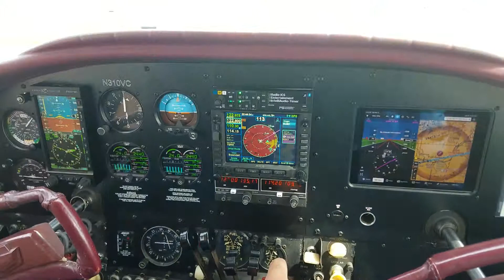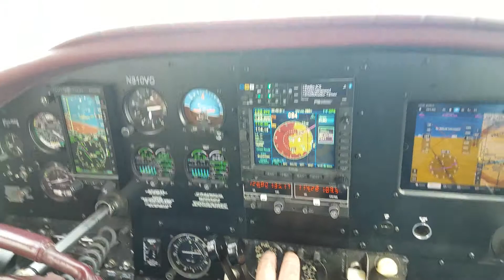N310VC Cessna 310 D take off from KLMO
Quick run to see the new avionics in action